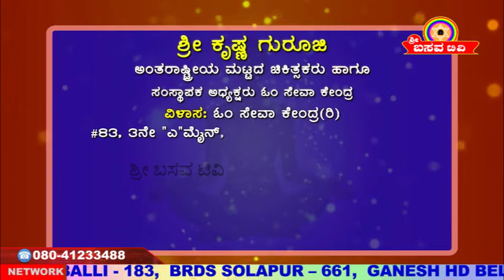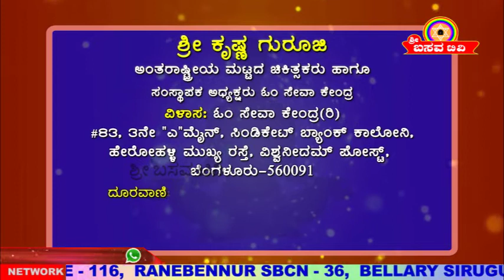Sri Basava Tv- Arogya Adhyatma- Health- Life Style- Sri Krishna Guruji- Ep 11